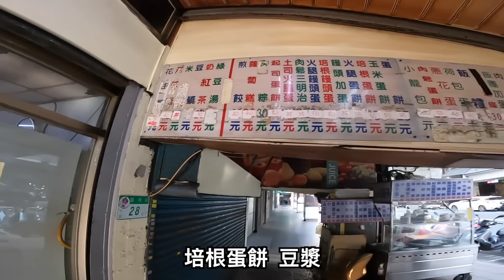【子恆】這是一部「跟我約早上六點拍片卻放我鳥」所剪出來的影片